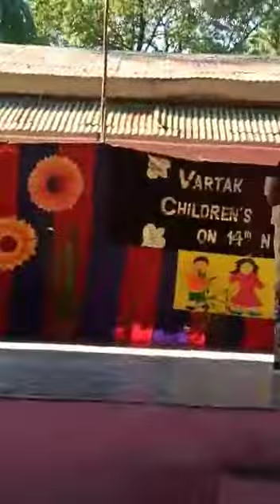Children day special